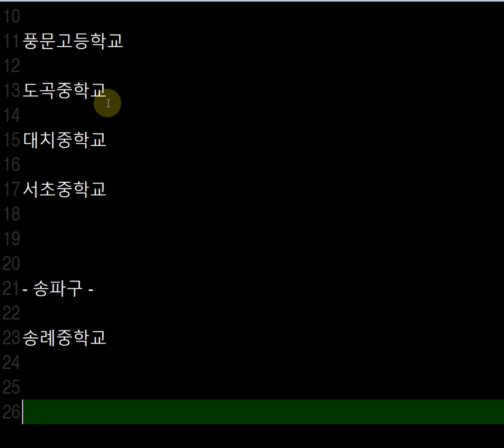강남구 송파구 추천 토익고사장 토익음질 속도 빠르지 않은 고사장으로 | 써니토익tv 01087846151